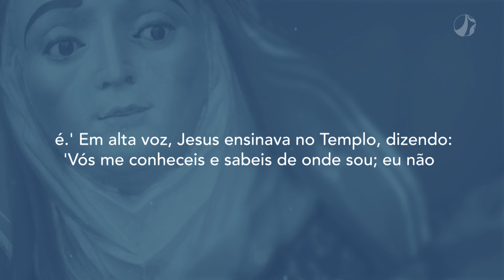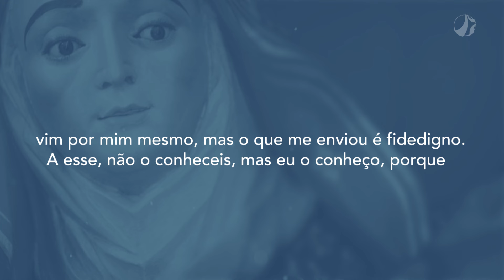Ainda não tinha chegado a Sua hora | Mãe Maria (15/03/2024)